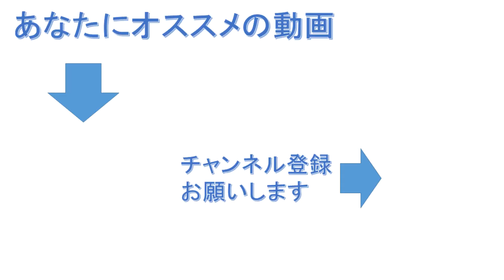フランツ・カフカの未完の大作『城』を紹介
【紹介本】『城』